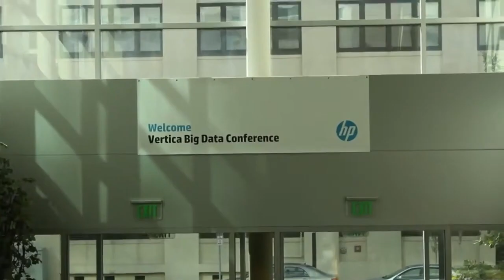Bruce Yen | HP Big Data Conference 2013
Bruce Yen, Director of Business Intelligence for Guess joined John Furrier and Dave Vellante in theCube at the HP Vertica Big Data Conference. Guess has emerged from mainly wholesale to become a global retailer with 1600 stores in 87 countries. In theCube, Furrier, Vellante and Yen discuss Guess' big data goals, strategy and success with Vertica.

Initially operating Oracle, Guess professionals were hesitant to transition to Vertica. Vellante inquires as to what made Vertica so compelling. Yen explains that the company experienced  "performance pains" with Oracle and "end users and analysts couldn't ask the right questions with it because it was so slow." When it comes to the speed at which users can run queries, data compression and disk space usage, Yen believes Vertica has been the superior solution. As he puts it, "[Vertica is] able to hit the sweet spot in terms of performance and flexibility."

When it comes to meeting user expectations within Guess, Yen says visual presentation is very important. Given the nature of the business as a Fashion retailer, visual appeal has to be consistent, even for back-end users. Yen says whenever new platforms are created, the first step is to have a graphic designer make the aesthetic fun, pretty and chic. The aim is to maximize appearance and ease of use.

Yen suggests the question Guess is constantly asking itself from a business intelligence standpoint is how to use technology to enhance customer experience both online and in physical stores. A major goal for Guess digital communications is to create more relevant recommendations for online customers. When it comes to replicating and perfecting the in-person customer experience to online platforms, Yen says the process simply involves "a lot of trial and error."

Vellante asks if Guess, like many other companies harnessing large amounts of data, see Amazon as the gold standard. Yen acknowledges that Guess looks up to Amazon as a business leader. He notes that Amazon is not just a leader when it comes to analytics, but also in terms of customer service and Guess is "looking to incorporate that into some of our business."

As an international retailer, implementing Guess data strategy uniformly can be challenging. Yen has observed that "different countries have different propensities and different levels of trust." However, he suggests that once given the chance to see how certain technologies enhance business efficiency, the adaptation process flows easier. When it comes to organizational structures, Yen believe small local teams are best. He explains, "We think in small local teams because only then can they be agile enough to address the local needs of their customers."

Bruce Yen, Guess, at HP Vertica Big Data Conference 2013 with John Furrier and Dave Vellante